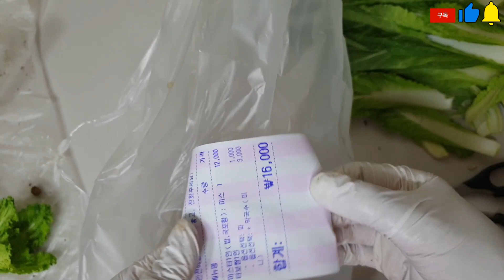땅콩껍질을 배추꽁지에 넣으면 아주 놀라운일이 생깁니다!!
집에서 영양배추 키워서 단배추 다슬기국 끓이기
화초나라의 모든 정보와 새로운 정보,
그리고 컴맹이었던 평범한 아줌마가 6개월만에 10만 구독자를
얻을수 있게 된 유튜브 성공 노하우까지 담긴
봉다리 텃밭 책 구입!
아래 인터넷 주소를 클릭하세요

인터넷